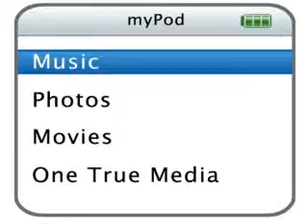Mr.Fluffy =^..^=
here is one of my foster kittens! mr.fluffy!
deticated to.
MISSBETSEYXOXO!=^..^=